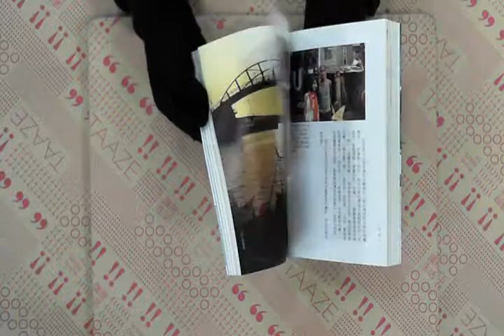TAAZE｜小小站‧停一下：最悠哉的37個鐵道私 ... 二手書書況 9789571353944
TAAZE｜讀冊生活網路書店「小小站‧停一下：最悠哉的37個鐵道私景點」，找二手書請至